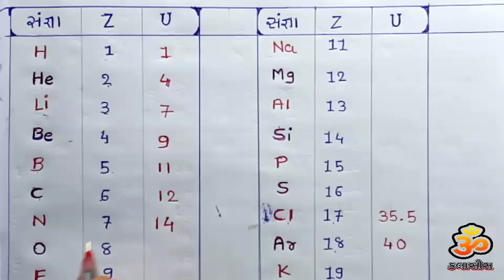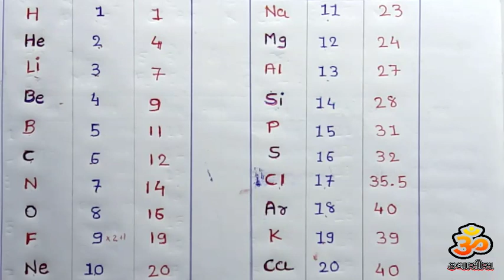Atomic Mass | 1-30 તત્વોના પરમાણુ ભાર | પરમાણુ ભાર યાદ રાખવાની ટૂંકી રીત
તત્વોના પરમાણુ ક્રમાંક યાદ રાખો